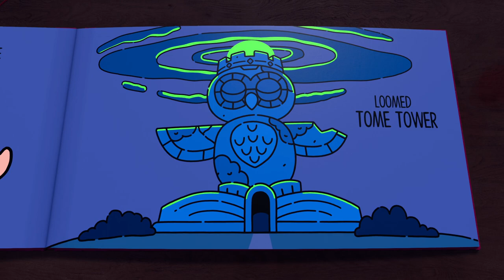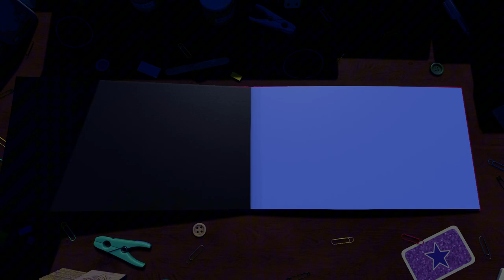This Game Keeps Getting Better | The Plucky Squire (Part 2)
Outro Music | Undertale OST- 087 - Hope And Dreams [TRAP REMIX] (PROD. Sprightly)